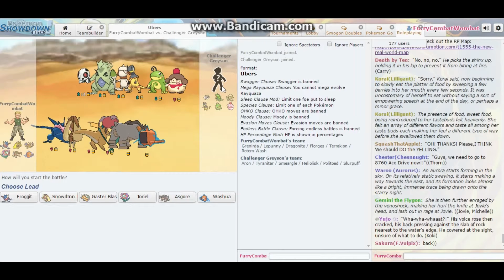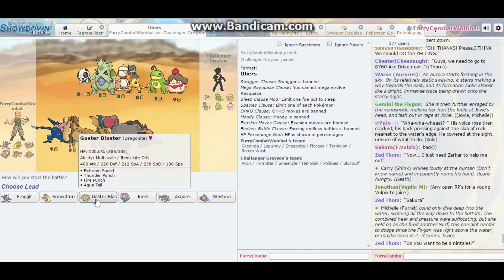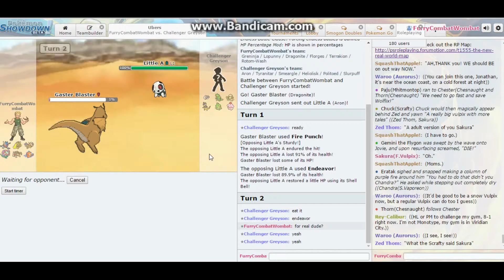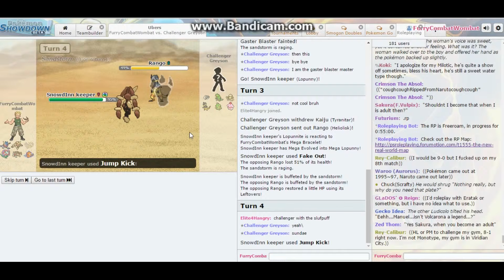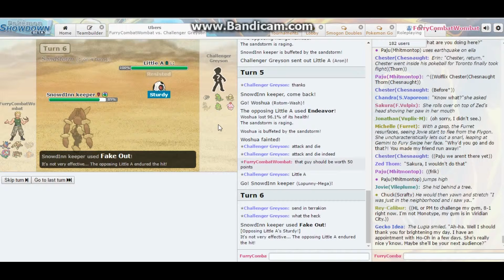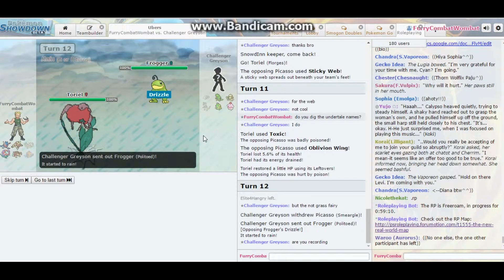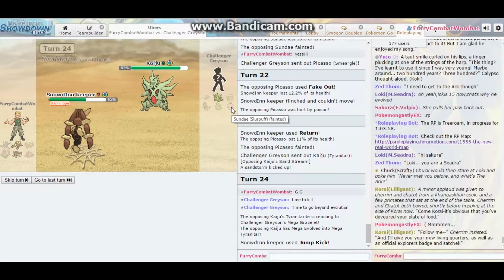The Pre-season|Pokemon Showdown league episode 1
Please forgive me for the audio trouble. My voice is too crackly. But, fear not! I am planning to use Audacity for my next video :)